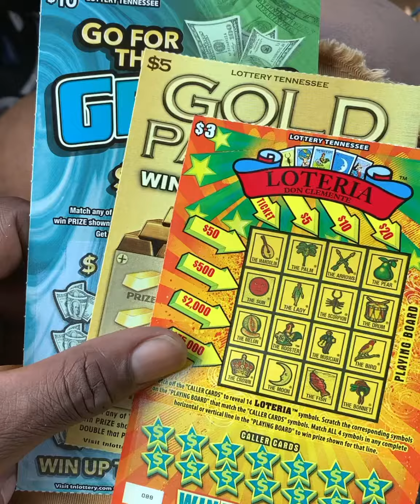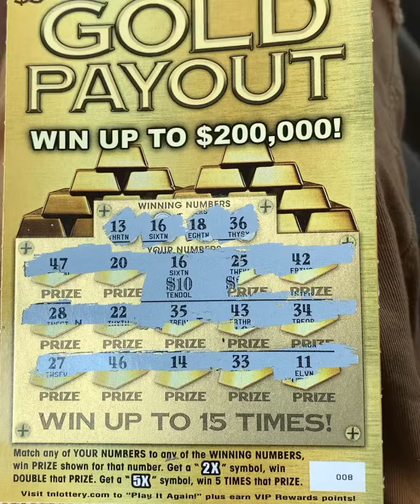New Tennessee Lottery Tickets. Small Session Nice Win Back!